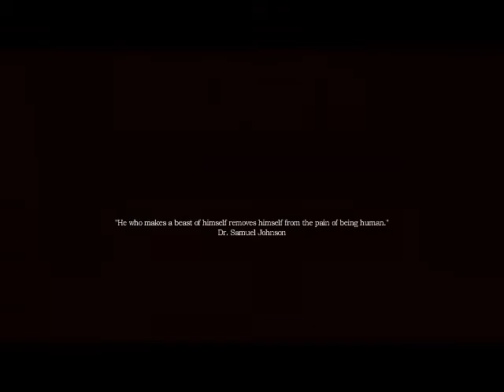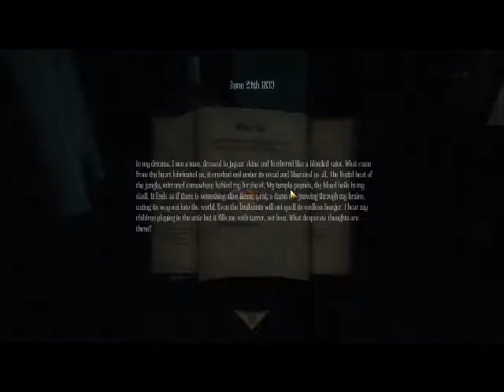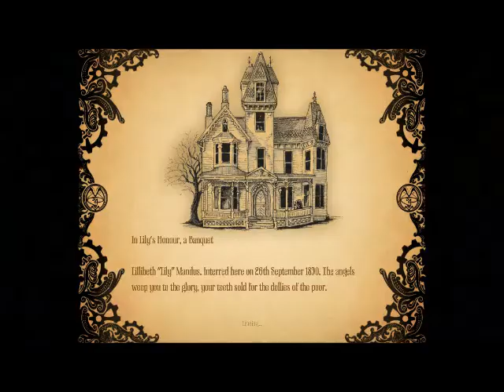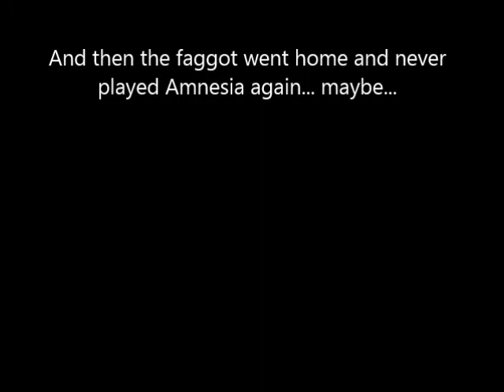I play games: Amnesia: Machine for pigs: WHY DOOR WHY!?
I DONT CLAIM TO OWN NOR DO I OWN KATY PERRY'S SONG ROAR -___-
If this gets any kinda feedback thats positive i will make moar xxx